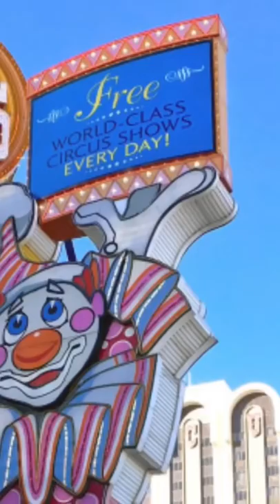Inside the City Vlog#4! Car accident, almost flipped and ended up at the hospital!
My personal Vlog #4, bringing you my day as my wife was forced into the median on the highway and dang near flipped. She slid for a long ways and luckily only got damage to the sides of the car and she is mostly okay, just a little sore! I want you to get excited for my series re-established and I look forward to bringing you my next vlog!

Follow my tattoo artist friend Wade on IG @MyReligionTattooWade

Shot with: IphoneX, Canon DSLR, GoPro and edited with VideoRama.